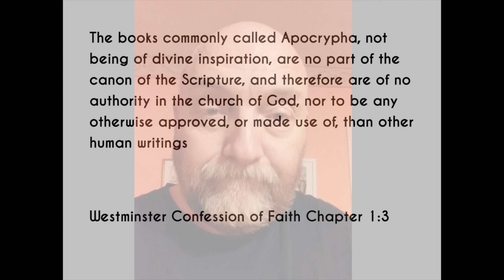Midweek: The Apocrypha and the Word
We continue to think about the Word of God using the Westminster Confession of Faith Chapter 1. This time we're think about why in Protestant bibles we don't include the Apocrypha (Catholic bible's do).